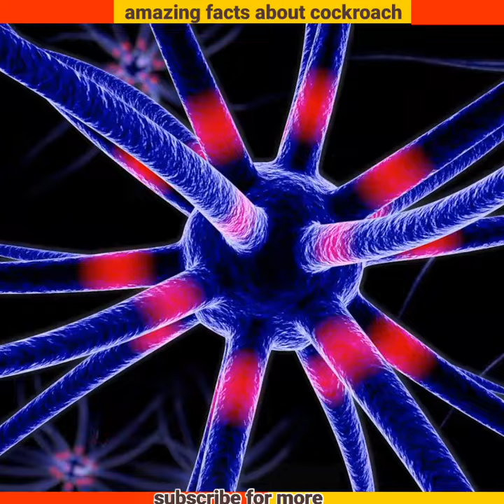कोकरोच नहीं मरता कभी 😱 | unknown facts of cockroach in hindi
cockroach facts in hindi,
cockroach facts in tamil,
cockroach facts in telugu,
cockroach milk facts,
german cockroach facts,
rajesh facts cockroach,
madagascar hissing cockroach facts
facts shorts in hindi,
facts shorts new,
फैक्ट्स शॉर्ट्स,
facts short video,
facts shorts about north korea,
facts shorts ff,
facts shorts minecraft,
facts shorts telugu,
facts shorts tamil,
facts shorts malayalam,
facts shorts channel,
facts shorts beta,
i facts shorts,
iphone facts shorts,
i facts tv shorts,
short facts a to z,
what a fact
its a fact shorts,
facts of shorts,
facts shorts of mukesh ambani,
fact of shorts,
fact of shorts ff,
facts on shorts,
kpop facts shorts,
parle g facts shorts,
z-facts shorts,
t facts shorts,
t facts telugu short,
the facts shorts,
the fact shorts,
facts and shorts,
the real facts short,
v r facts shorts,
facts short video editing,
facts short video kaise banaye,
gta v facts shorts,
bts v facts shorts,
facts short,
the viral facts हिन्दी shorts,
fact x shorts,
crazy facts shorts #1,
10 facts shorts,
luke davidson shorts facts 1 hour,
1 minute facts shorts,
3 amazing facts shorts,
halloween facts 4 shorts,
5 facts shorts,
facts about gta 5 shorts,
gta 5 facts shorts,
fnaf 5 facts shorts,
7up facts shorts,
7 facts shorts,
7 facts shorts in telugu
hindi facts tv shorts,
Factsfaith
Facts faith
Faithfacrs
hindi facts tube shorts,
youtube hindi facts shorts,
unknown facts hindi short,
minecraft facts hindi shorts,
shinchan facts hindi short,
earth facts in hindi short,
24 facts hindi short,
hindi facts short video,
hindi facts show short video